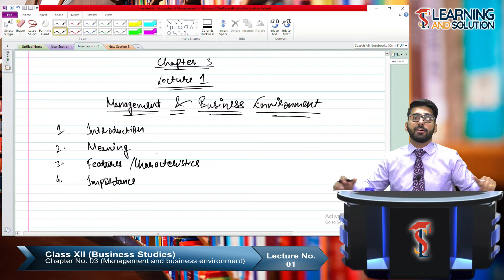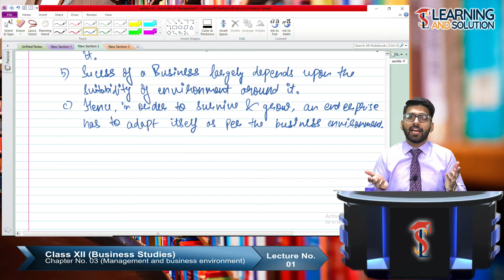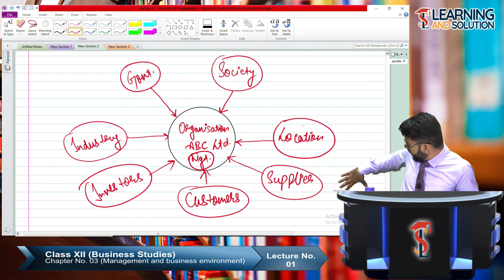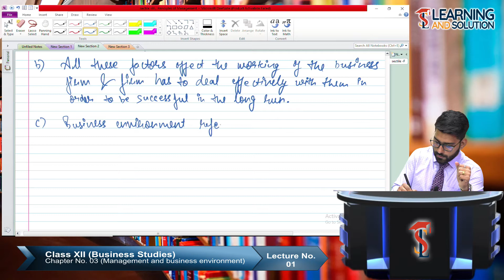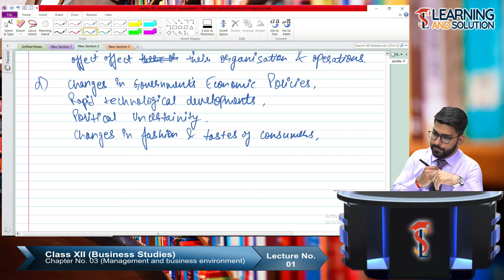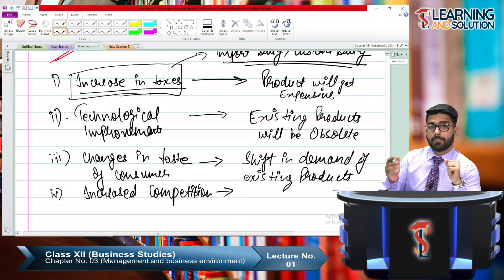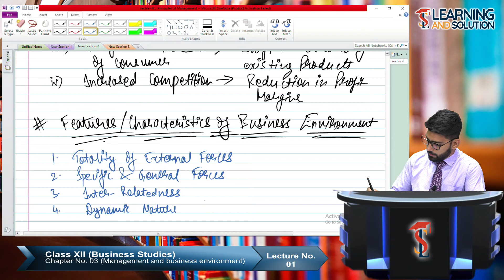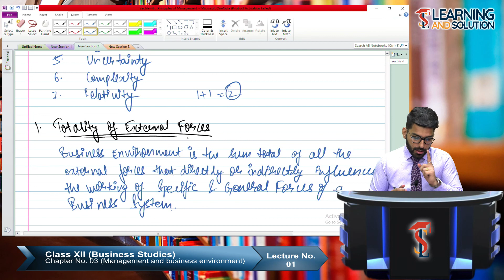Class XII - Business Studies ||Chapter 3||Lecture 1|| Management and Business Environment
Business Studies Chapter 3- Management and Business Environment. By CA Digant Chadha.
Lecture No. 1, In this video session, Business Studies Expert Teacher Digant Sir discuss the chapter Management and Business Environment with the student, It will help you stay focus on studying.

1. Introduction of Business Environment.
2. Meaning of Business Environment.
3. Features/Characteristics of Business Environment.
4. Importance of Business Environment.
5. Elements of Business Environment.
6. New Industrial Policy.
7. Impact of Economics Reforms on Business.

Also, see our website for the full course of Class XII